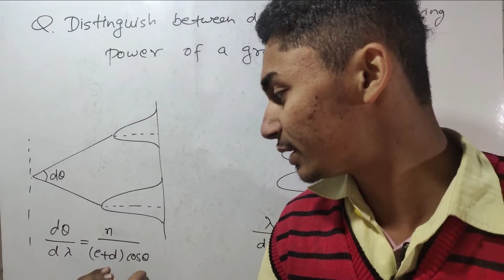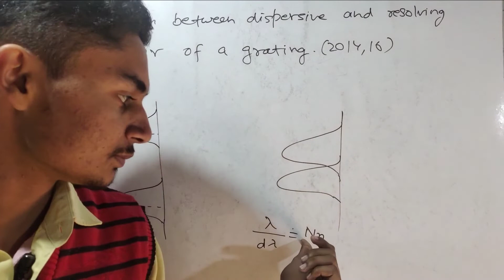Differentiate between dispersive and resolving power of grating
Dispersive power of grating gives an idea of angular separation of spectral lines of two certain wavelengths.